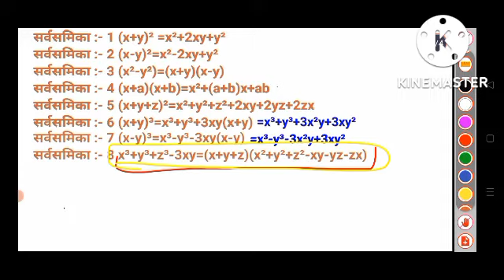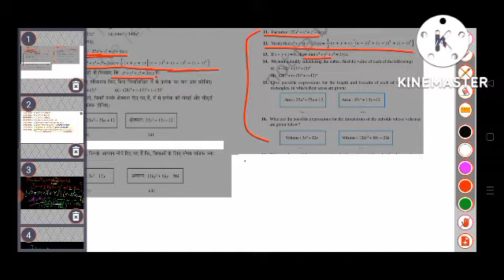Class 9 math chapter 2 EXERCISE 2.5 part -3 बहुत ही आसान 😱😱😱 || Polynomial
Class 9 math chapter 2 EXERCISE 2.5 part-3||
 Polynomial ||

your searchs :-